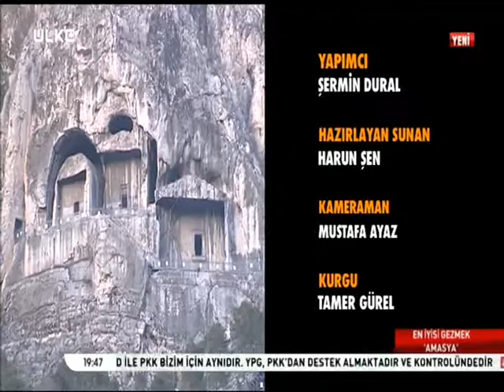En İyisi Gezmek - Amasya - 23 Ocak 2016